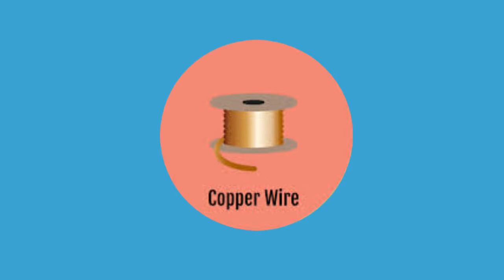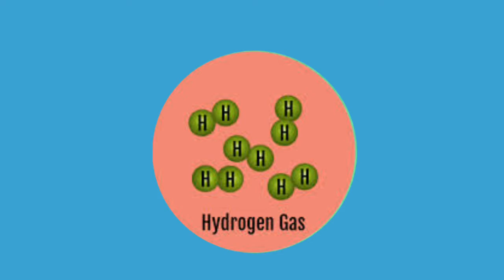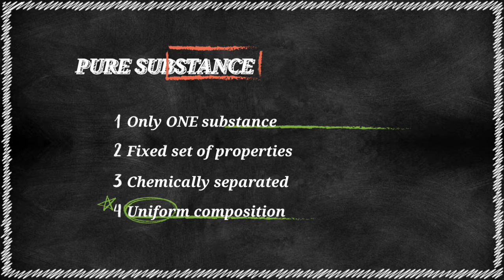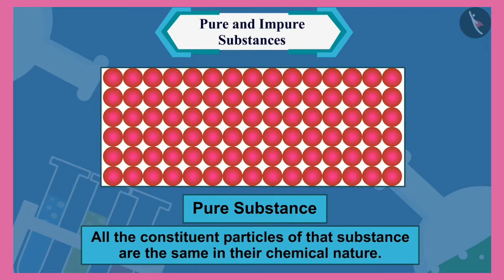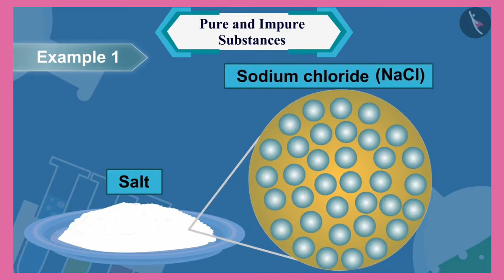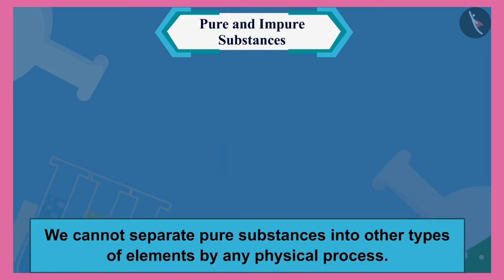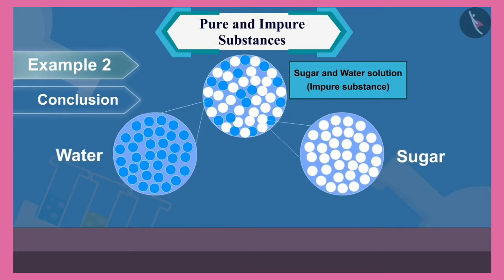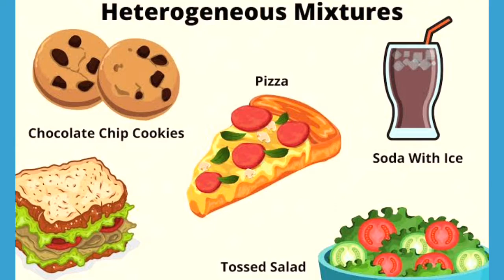PURE SUBSTANCES & MIXTURES | Grade 7 Science Quarter 1: Module 3